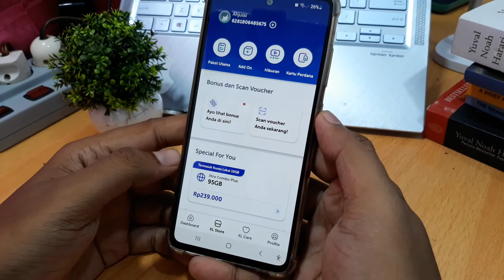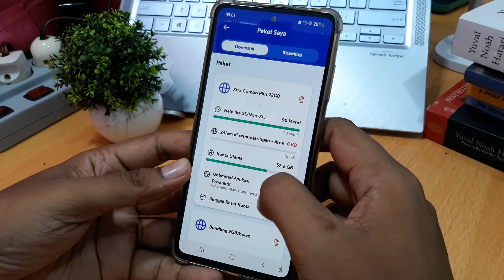Cara mengaktifkan bonus kuota xl di myxl